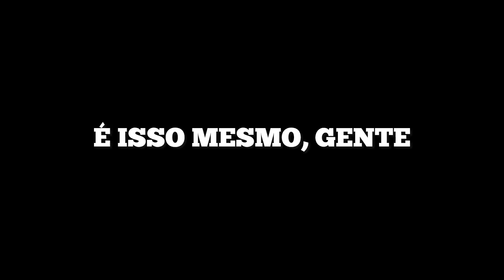NOSSA FAMÍLIA CRESCEU!!😭❤️